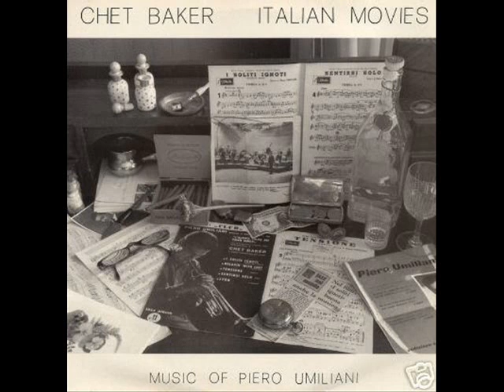SMOG PIERO UMILIANI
One of the collaborations between maestro Piero Umiliani and the magnificent Chet Baker. SMOG directed by Franco Rossi in 1962 and is considered one of the best jazz scores of all times. I believe it is in the top 10. Listen the blending of the orchestra with Chet's trumbet...ABSOLUTE MASTERSTROKE!!!